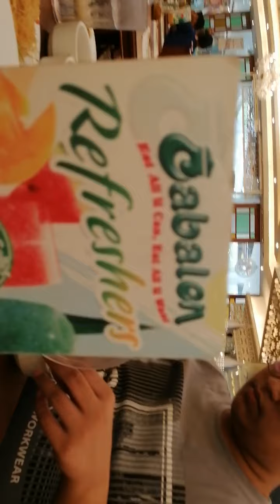New Year 2019 Celebration at Cabalen